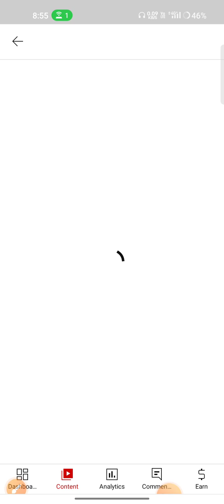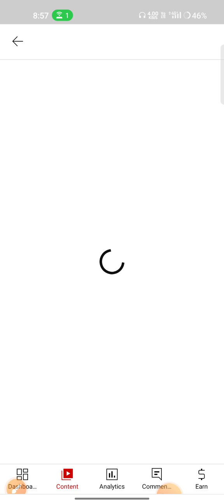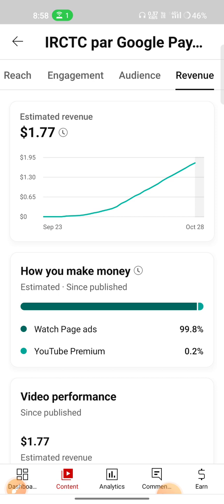1k Views par YouTube kitne paise Deta hai !! YouTube 1k View earning in doller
1k per YouTube kitne paise deta hai
YouTube videos per 1k bhi hone per kitne paise milte Hain